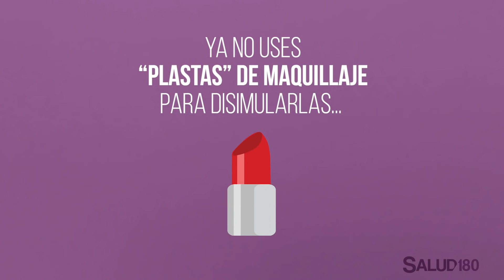Elimina las manchas de tu cara con este rico jugo | Salud180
¿Cansada de usar plastas de maquillaje para cubrir las manchas de tu rostro? No te preocupes, este rico jugo mejorará bastante el aspecto de tu piel.

Necesitas:
*1 Betabel pequeño
*1 Pepino
*1/2 Melón
*El jugo de 3 naránjas